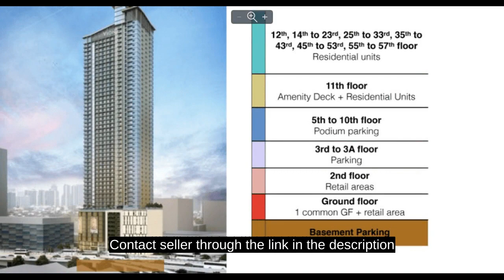Vion Tower | HIGH-END PRESELLING CONDOMINIUM IN MAKATI!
Condominium/Apartment Type: Residential Condominium
Number of Bathrooms: 1
Unit Size in sqm: 30.5 sqm.